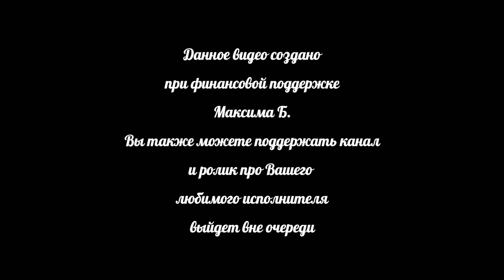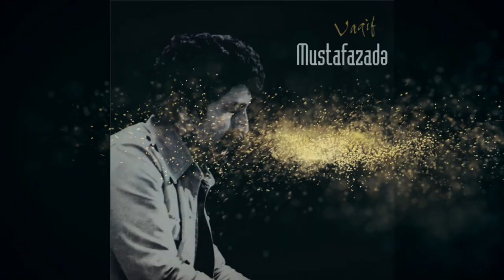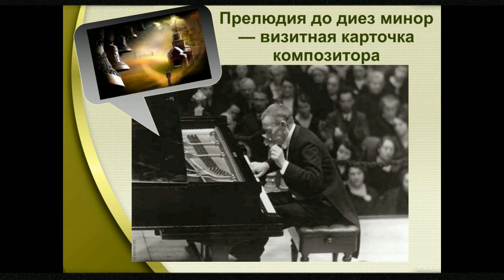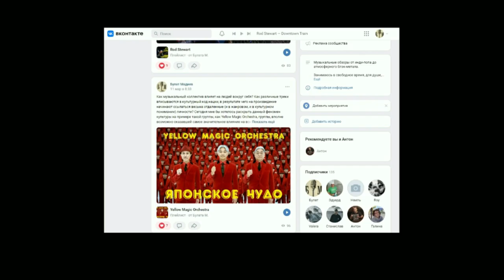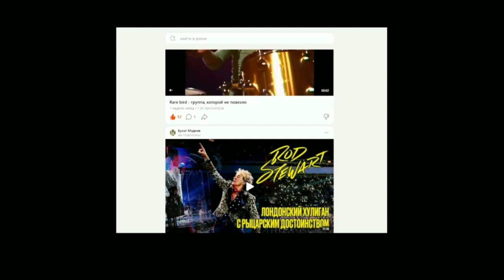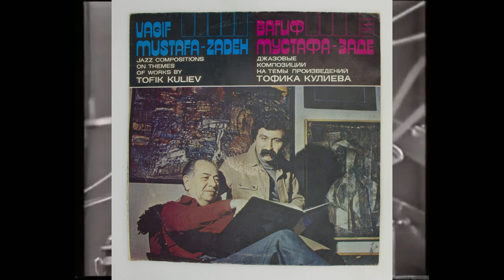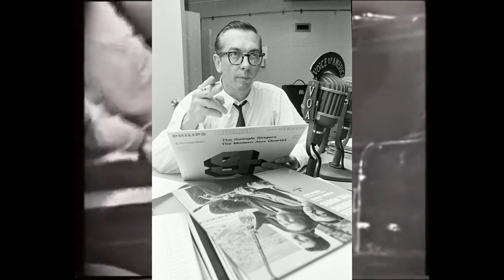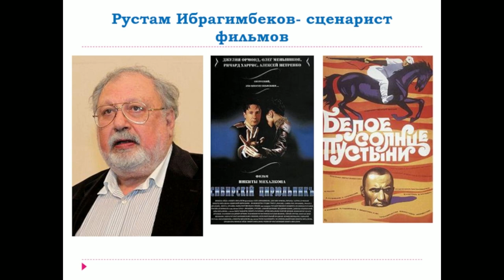Вагиф Мустафа-заде - Его нет с нами, но остался его Джаз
Заранее спасибо!